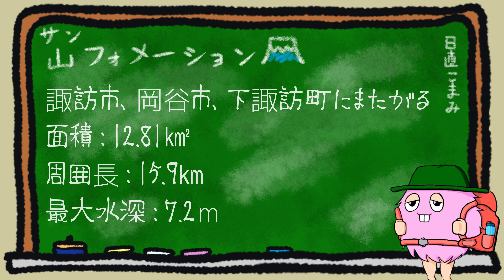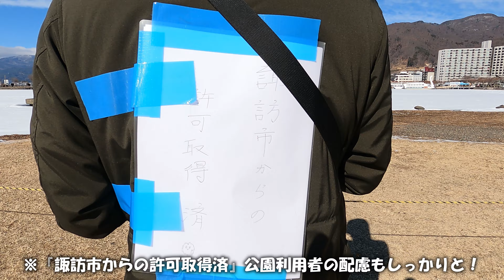【諏訪湖 御神渡り】【ドローン 映像】【4K】2022年4年ぶりの御神渡りなるか⁉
今回は長野県、諏訪市、岡谷市、諏訪郡下諏訪町にまたがる諏訪湖へ行ってきました。
果たして御神渡りは起こっていたのでしょうか⁉

♦御神渡りとは♦
氷の厚さが10㎝以上になり-10℃程度の冷え込みが数日続くと、
湖面の氷が盛り上がる『御神渡り』が見られます。

諏訪大社上社の男神が下社の女神のもとへと渡る『恋の道』であるという言い伝えがあり、また湖面の割れ目の状態を見て、その年の天候や
農作物の出来、世の中の吉凶までも占います。

御神渡りの記録は550年以上前の室町時代から1年も欠かさず
残されており気候変動の記録として世界的にも注目されています。
御神渡りの起きない年は『明けの海』と呼ばれ、かつて『明けの海』は非常に珍しかったのですが、近年は温暖化のせいで全面結氷する日も減り、御神渡りが起こらない年も多くなっています。

※信州とっておき情報　参照

【施設情報】
諏訪湖

『夫婦仲良く山登り』をモットーに趣味の登山動画を投稿しております。
登山歴3年弱なので初心者の皆さんもお気軽にご覧ください。
今後とも『コマの山日和』を宜しくお願いいたします！

★可愛いコマさんのLINEスタンプ販売中★
コマの山日和～登山～

【使わせて頂いた音楽】
冬の陽射し　田中芳典　さま